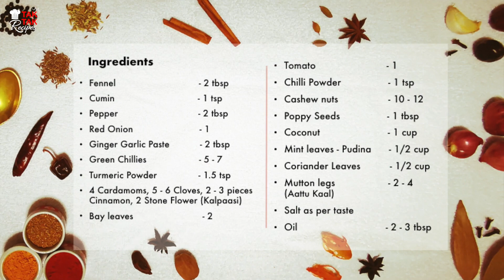[228] Aatu Kaal Paaya | Goat Leg | SouthIndian Paya Recipe | Mutton | RiceNoodle Side | NonVeg Curry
Aattu Kaal Paya (Goat Leg Paya ) is a Famous, Delicious, Super Rich, Creamy Spicy Curry Common in Tamilnadu, India. Green Chillies & Pepper are the main Spicy ingredients. Can also be made with Lamb Legs. Best served with Idiyappam, Aapam - also with Parotta, Idli, Those, etc… Its a Rich, Special Food, Not Prepared so Often as its Rich in Calories & also Yumminess…. :)